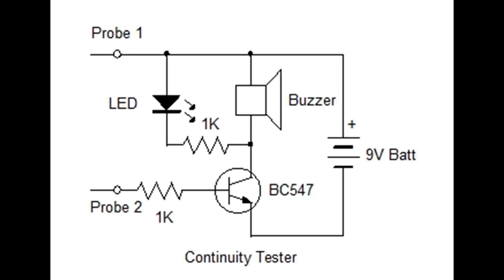The one transistor continuity tester (led + buzzer)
Test the continuity in wires, PCB tracks, Fuses Bulbs etc using this simple continuity tester.
Buzzer sounds and LED lights when there is continuity between the Probe’s contact points.
Any general purpose NPN transistor like BC547-8, 2N2222, 2N3904 are suitable for this project.